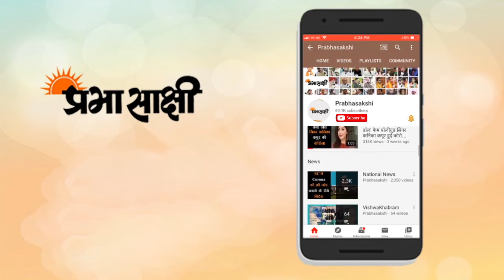Ayodhya में रामजन्मभूमि में मिलीं प्रभु श्रीराम की दुर्लभ मूर्तियाँ और शिवलिंग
अयोध्या में राम मंदिर निर्माण का काम शुरू हो गया है। इन दिनों श्रीराम जन्मभूमि परिसर के समतलीकरण का काम चल रहा है। इस दौरान कई पुरातात्विक मूर्तियां, खंभे और शिवलिंग मिलने का दावा किया गया है। श्री रामजन्मभूमि तीर्थ क्षेत्र के महामंत्री चम्पत राय ने कहा कि मलबा हटाने के दौरान कई मूर्तियां और एक बड़ा शिवलिंग मिला है। श्री राम मंदिर निर्माण के लिए बनाये गये ट्रस्ट श्रीराम जन्मभूमि तीर्थ क्षेत्र का कहना है कि समतलीकरण के दौरान काफी संख्या में पुरावशेष यथा देवी-देवताओं की खंडित मूर्तियां, पुष्प, कलश, आमलक, दोरजाम्ब आदि कलाकृतियां, मेहराब के पत्थर, 7 ब्लैक टच स्टोन के स्तम्भ, 8 रेड सैंड स्टोन के स्तंभ और 5 फीट आकार की नक्काशीयुक्त शिवलिंग की आकृति मिली है।
Ayodhya में मिलीं दुर्लभ मूर्तियाँ और शिवलिंग । Cyclone Amphan तबाही का मँजर छोड़ गया